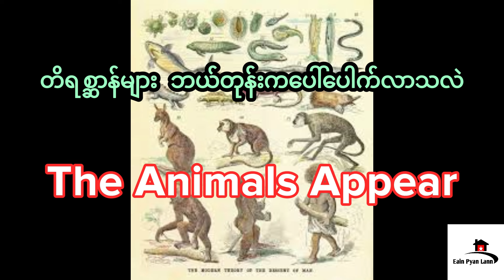တိရစ္ဆာန်များ ဘယ်တုန်းက ပေါ်ပေါက်လာသလဲ(ချစ်သမီးထံသို့ စာ ၅)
Writer- Jawaharlal Nehru
Interpreter- Paraghu
Reader-SLN